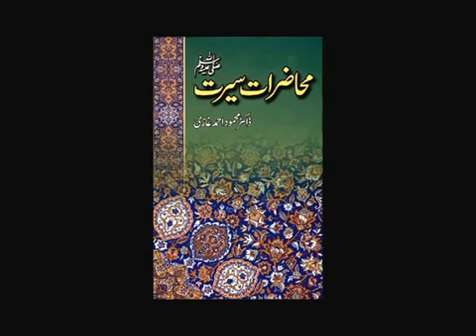Mahazrat e Seerat-6(lecture on the life of prophet PBUH) by Dr.Mahmood Ahmad Ghazi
Mahazrat e Seerat-6(lecture on the life of prophet PBUH)
by Dr.Mahmood Ahmad Ghazi